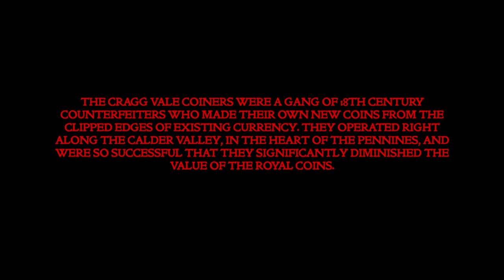Coiners Song – Commoners Choir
Art by Shane Green.
Lyrics:
Moortop to riverbed, upside-down
Half a King’s ransom clipped from a crown
All along the valley settling the score
The poor get rich and the rich get poor

Truth well told
Lies well sold
You brave and bold
Turn your copper into gold

Down the generations, up goes a shout –
Clippers and Coiners come to help us out
The rich get the pennies and the poor get the pounds
Turn the Bank of England upside-down

Truth well told
Lies well sold